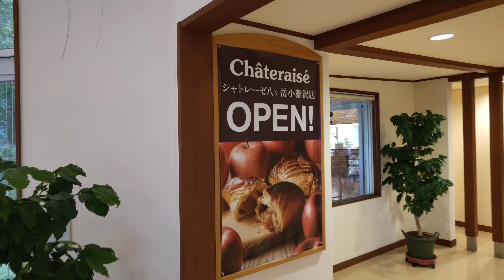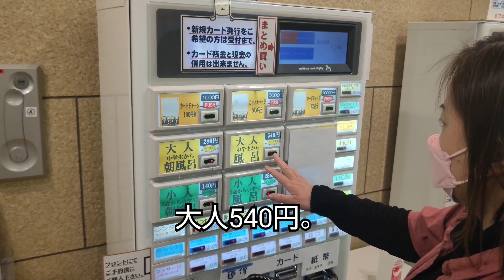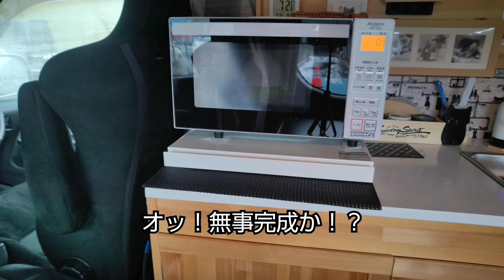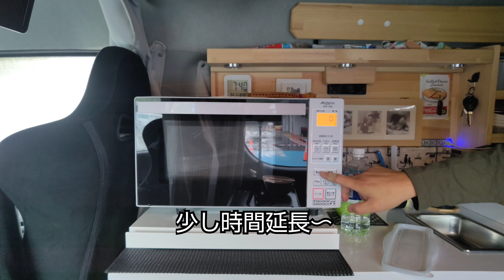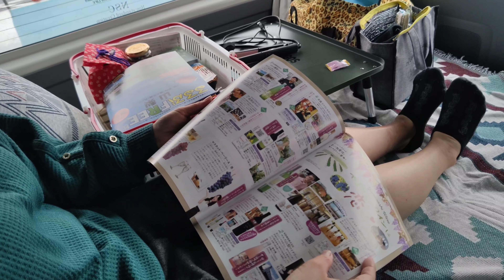【夫婦旅】雨でも楽しめるキャンピングカーは究極なツール！IN甲信越☆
10月の三連休にハイエースキャンピングカーにて夫婦旅に出掛けた様子を動画にしてます。今回は山梨県〜長野県になります、前回は旅の始まり富山県出発〜静岡県の動画を公開済です。
御視聴宜しくお願いします😊